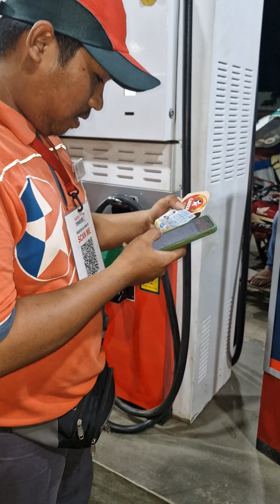Libreng Gas Para Sa Ating The Good Samaritan